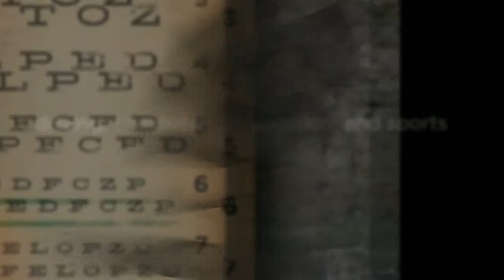Jack Raby Optical, Blount County TN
Welcome to Jack Raby Optical serving Blount County since 1981, offering superior customer service and affordable prices on frames and lenses.
We offer a wide range of optical services with our complete on site lens lab. These lenses can be customized for every need, including driving glasses, computer glasses, and sports sunglasses. Having our own lab on site ensures quality, fast, cost effective eyewear. We also carry a large selection of designer and name brand frame styles to choose from.
Come by and meet our experienced staff and let us custom tailor your eyeglasses to meet your needs. You can also vist us online at ww.jackrabyoptical.com. While you're here ask about our exciting back-to-school and sports glasses specials!